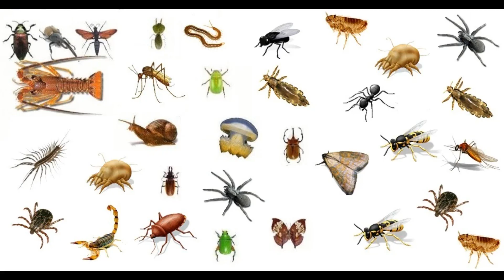CONHEÇA A ARMA SECRETA DO CASUAR - UMA DAS AVES MAIS PERIGOSAS DOMUNDO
OLÁ AMIGOS DO CANAL ARCA ANIMAL, SEJAM BEM VINDO! HOJE O ARCA TRÁS ´PRA VOCÊ UM POUQUINHO SOBRE O CASUAR. A  AVE MAIS PERIGOSA DO MUNDO . NATIVA DA OCEANIA, ESSA AVE DE GRANDE PORTE  HABITA O NORTE DA AUSTRÁLIA, NOVA GUINÉ  E INDONÉSIA PERTENCEM A FAMÍLIA CASUALIDAE, SEU NOME CIENTÍFICO É
CASUARIOS. CONSIDERADA UMA DAS
AVES MAIS PERIGOSAS DO MUNDO DEVIDO SUAS POTENTES PATAS.QUE SÃO DOTADAS DE UNHAS AFIADAS QUE
PODEM CHEGAR À 12 CM DE COMPRIMENTO. FAZENDO DO CASUAR UMA AVE LETAL PARA SEUS PREDADORES. POIS SE
ELA SE SENTIR AMEAÇADA DEFENDE-SE COM ELAS.
FIQUE AQUI NO ARCA PARA VOCÊ APRENDER UM POUQUINO MAIS SOBRE ESSA AVE MAGNIFÍCA.

GOSTARIA DE AGRADECER A VOCÊ QUE ASSISTE AO ARCA ANIMAL, MUITO OBRIGADA DE CORAÇÃO.

SE VOCÊ PUDER AJUDAR E ASSISTIR AO MEU OUTRO CANAL ,FICARIA MUITO  AGRADECIDA . IREI DEIXAR O LINK AQUI A BAIXO